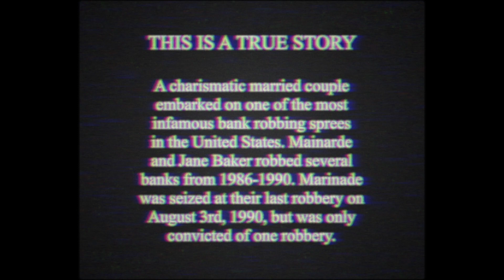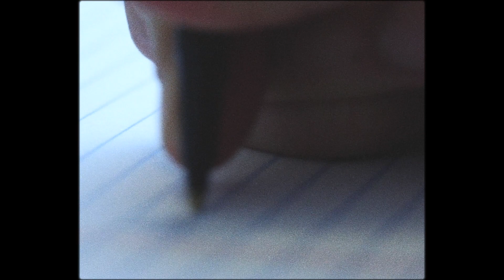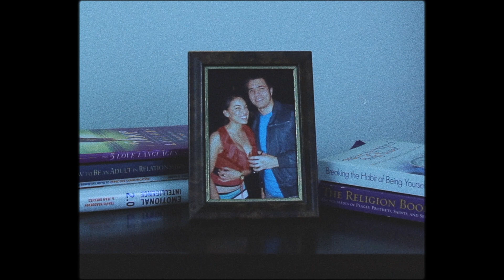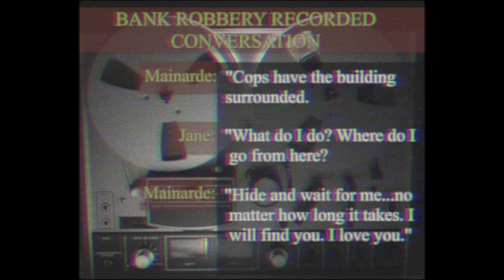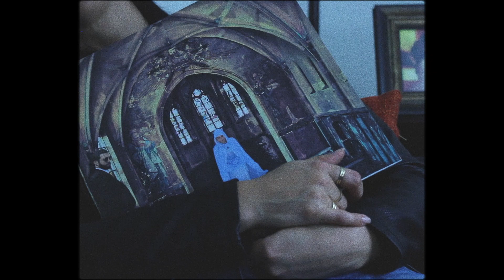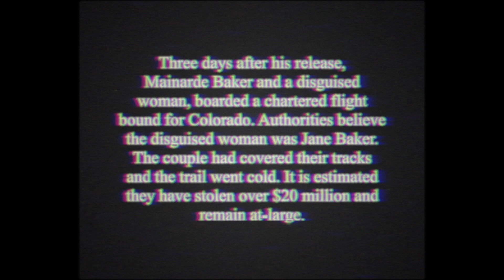Mainarde - Married in the Notes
"Married in the Notes"

Directed by: Mainarde Baker

Cinematography by: Mainarde Baker

Lyrics:

There’s nothing to fear open your eyes
Till death do us part I’m by your side

Every imperfection in your seams
I worship by the fire on my knees

I don’t have much but here is my heart

My spirit a candle in the dark

My soul
Married in

The notes
You and me
My soul

Married in

The notes

If we get lost and stuck in our heads
From foolish things we both did and said
Look into my eyes and taste my lips
Remember we are better than this

One love through the darkness and the light
From young and reckless to old and wise

My soul
Married in

The notes
You and me
My soul

Married in

The notes

If I’m gone these notes will guide you home
I’m here in the sound you’re not alone